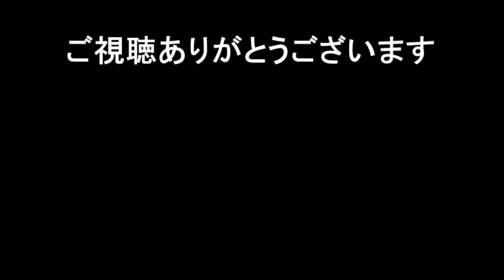尾崎紀世彦 「鎌倉」＆「鯉のぼり」1980 感動しました。最高です。尾崎紀世彦さんは、やはり国宝です。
1980年5月5日　子供の日特番

『尾崎紀世彦の世界』『風のグラフィティー[+6]』『GOLDEN☆BEST 尾崎紀世彦 サマー・ラブ』はamazon等で購入できます。

LABEL ON DEMAND で尾崎紀世彦さんのLP復刻CDを購入できます。